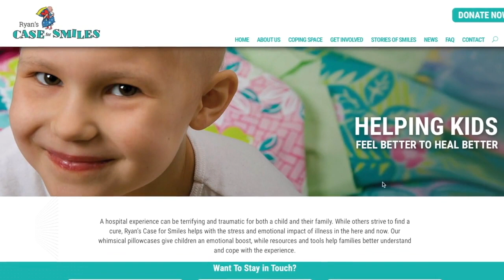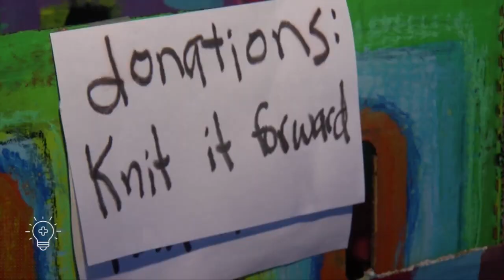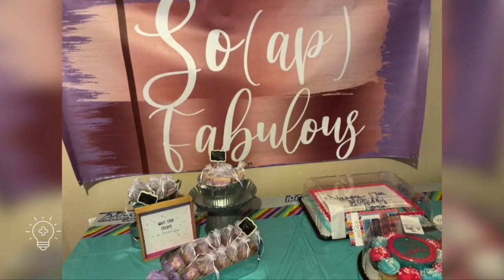Surprise Photo Gift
A photographer in California shares his photos with unsuspecting subjects.